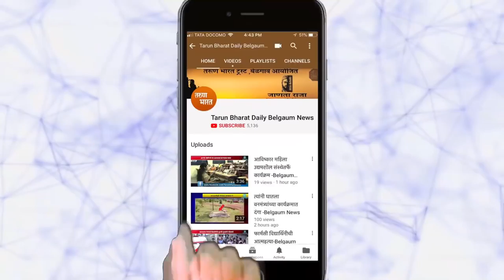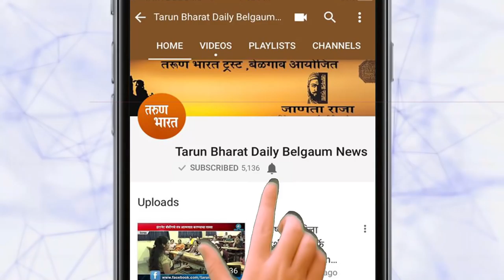शहर आणि परिसरात ख्रिसमस उत्साहात-Belgaum News